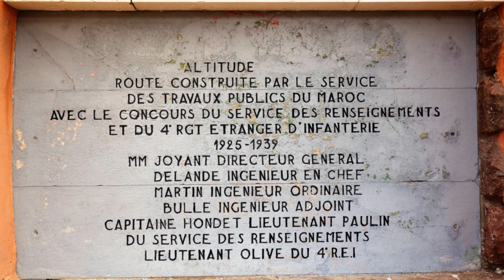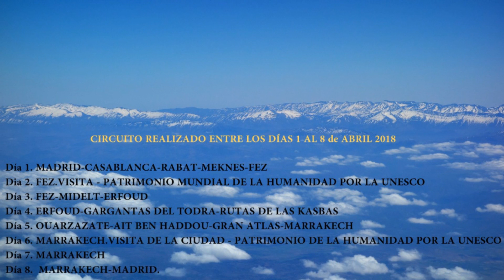Marruecos: paisajes del Atlas en un tour por las 'Ciudades Imperiales' desde Rabat a Marrakech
Tour turístico por la ruta de las cuatro ciudades imperiales:  Rabat (la capital), Meknes (la más auténtica), Fez (centro religioso y cultural del país, con la medina más grande del mundo) y Marrakech (la más turística), reconocidas Patrimonio de la Humanidad. En esta ruta pasaremos por el puerto de Tizi n'Tichka (2.260 m), el más alto de Marruecos: su cara  norte mira a Marrakech, su cara sur al desierto. La cultura árabe, con sus palacios, medersas y mezquitas, se respira en cada recodo. Marruecos, demás de ser la puerta a África, es un país con una gran diversidad que puede  satisfacer al viajero no sólo por sus ciudades ancestrales cargadas de historia, por sus kasbahs, sino también por sus cordilleras de leyenda y sus desiertos infinitos. Un viaje de turismo y cultura.